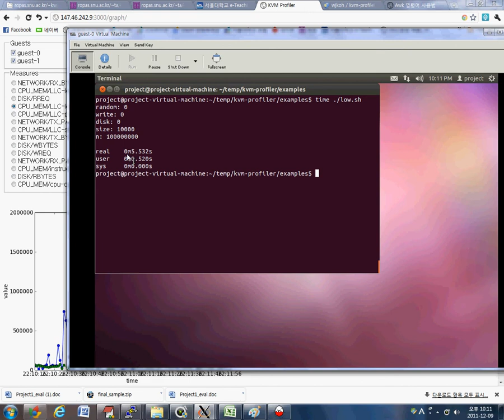Case 1: Low-Idle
# Source codes

# Authors
* Charles Hyun
* Jeehoon Kang
* Woojong Koh